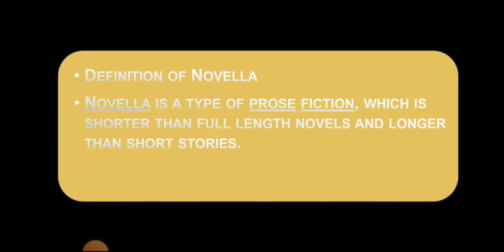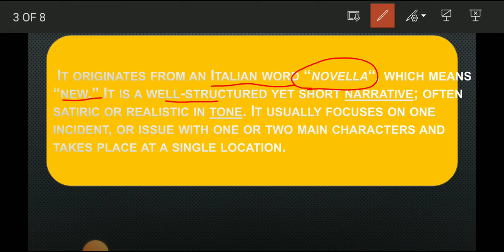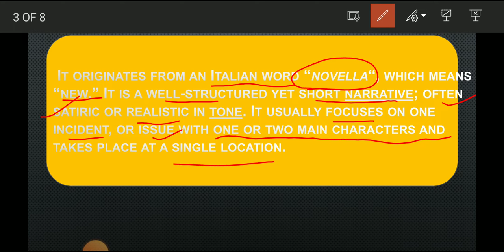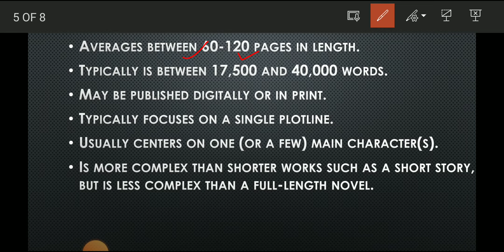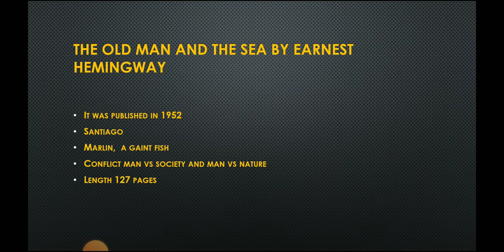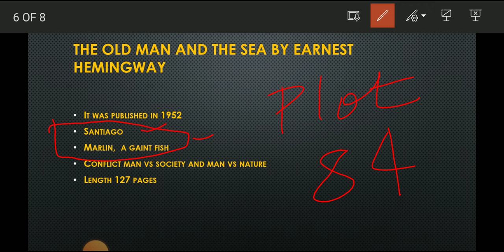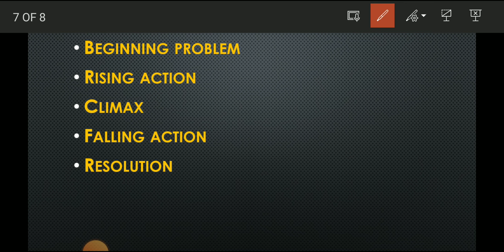Novella a literary form/The Old Man and The Sea